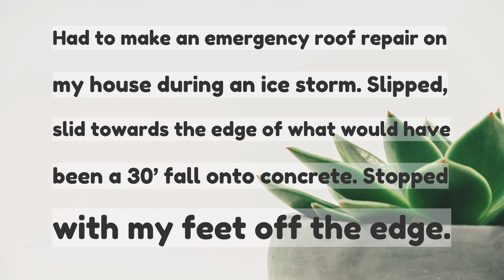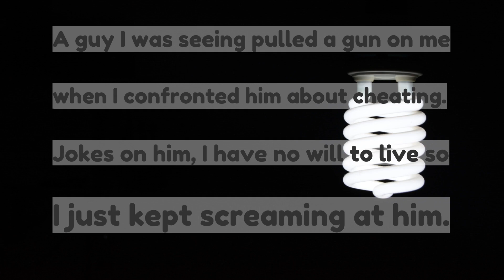People of reddit what is the worst Im gonna die situation youve been through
People of reddit, what is the worst "I'm gonna die" situation you've been through?